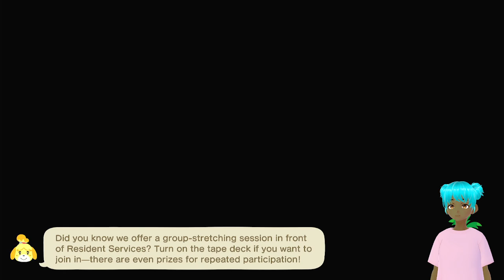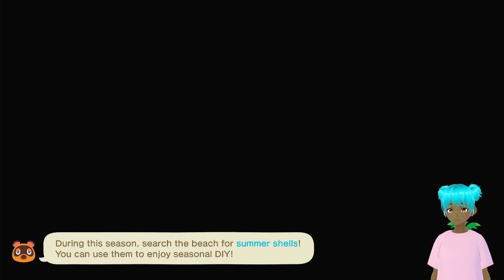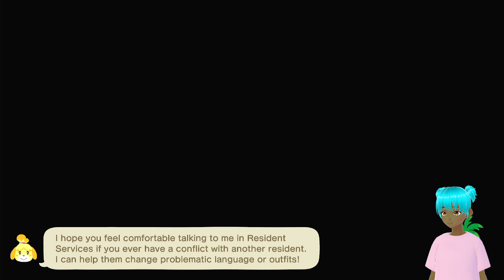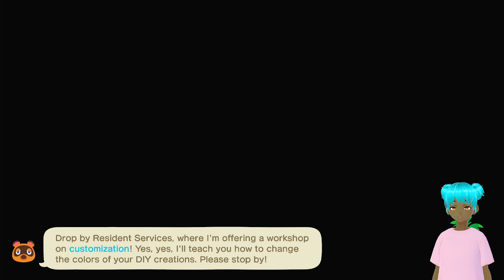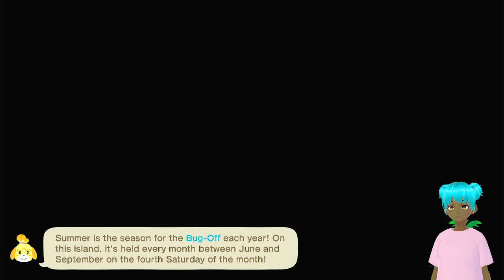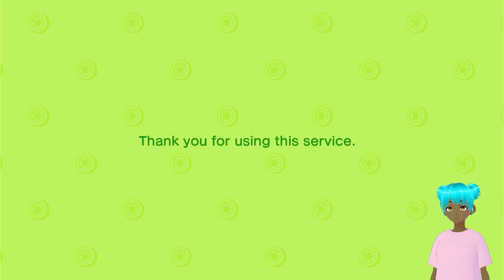Animal Crossing: New Horizons, Part 27